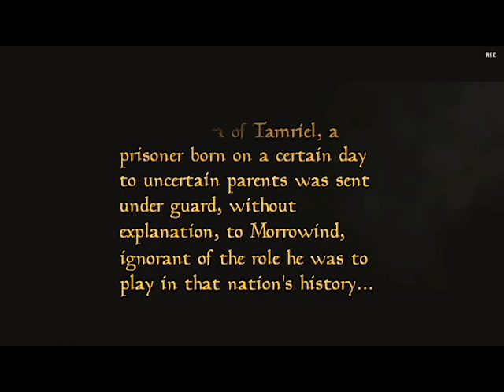Skywind - от мистера Гардемарина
Некоторые люди ставят моды на Skyrim я ставлю на Skywind.
Около двух с половиной лет я работаю над этой сборкой в одно лицо, сгоревшая видеокарта и севшее почти в ноль зрение это цена моей работы. Я создал группу в КОНТАКТЕ в которой вас приглашаю в удивительное путешествие по Морровинду на движке Скайрима. Мой проект развивается параллельно ТЕСРЕНЕВАЛ, я ни каким местом с ТЕСРЕНЕВАЛ не связан. Мой проект вырос до уровня починки квестов и полной озвучке всей игры. Следите за развитием событий в нашей группе и скачивайте то что уже наработано хоть прямо сейчас